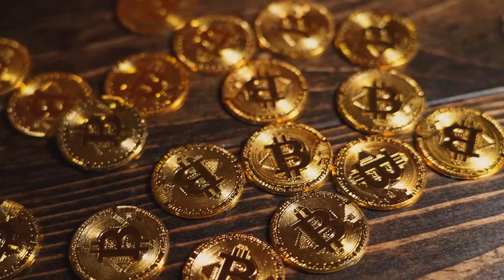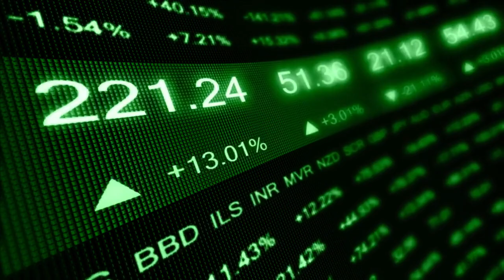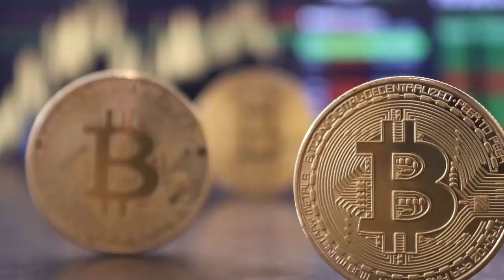⚫️ Vitalik Buterin ‘kinda happy’ with ETF delays, backs maturity over attention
Sharing his opinion around crypto regulations, Buterin spoke against the regulations that have an impact on the inner workings of a crypto ecosystem.